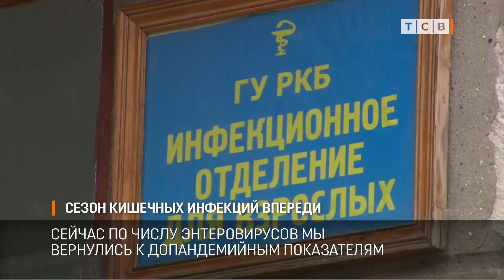Сезон кишечных инфекций впереди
Приднестровские эпидемиологи фиксируют рост числа кишечных инфекций. Но вспышки пока нет. Сезон кишечных инфекций впереди. Его пик приходится, как правило, на конец июля-август. Об этом ТСВ рассказали в Республиканском центре гигиены и эпидемиологии.